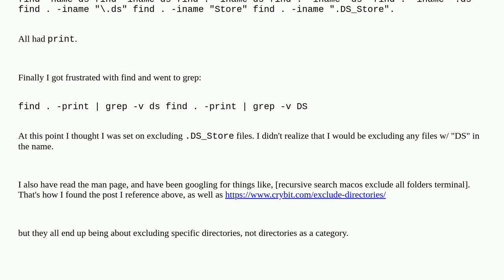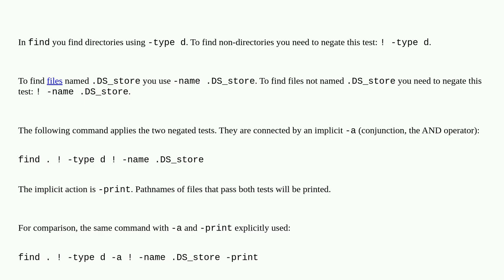Terminal search with output that excludes directories (as opposed to files within a directory)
A special thanks goes out to the community

  macos bash terminal